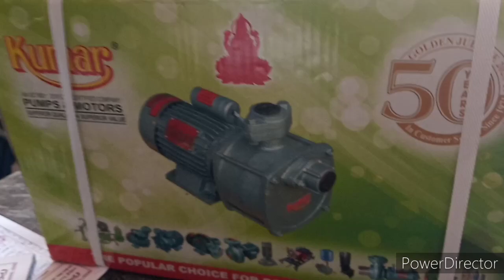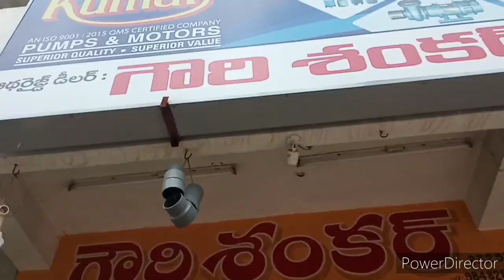kumar motors dealer